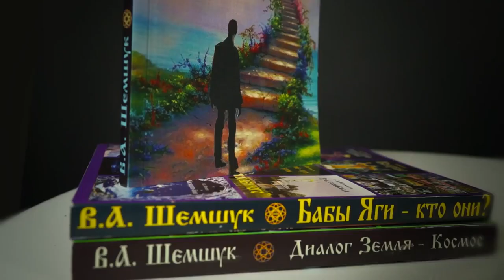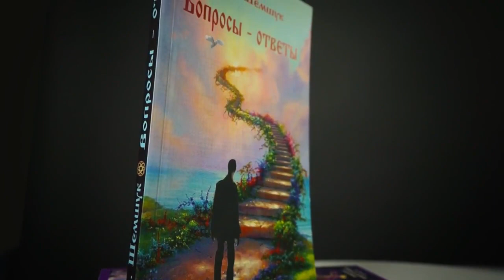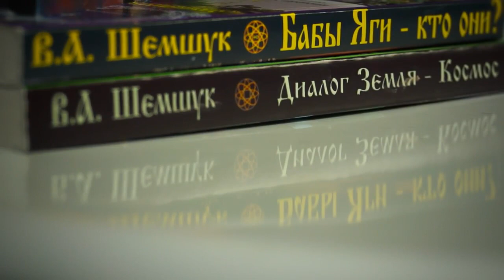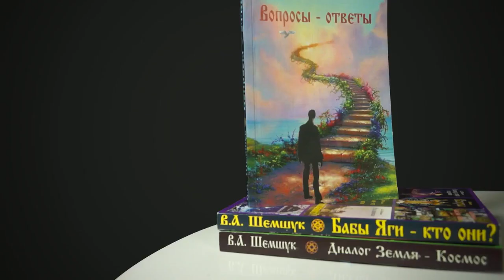Владимир Шемшук :: Русская жреческая школа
Официальный видео-канал исследователя и писателя В.А. Шемшука